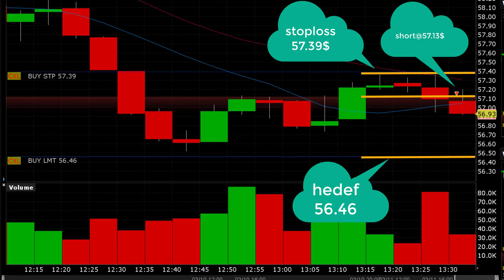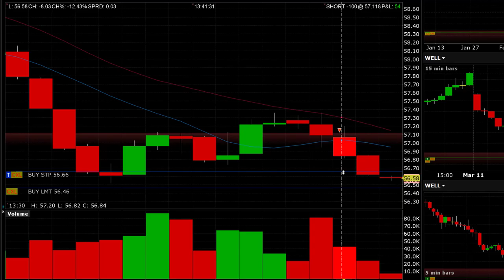Borsa da gercek kazancli islem örnegi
Borsada hisse aciga satis kazancli gercek islem örnegini göstermekteyim bu videoda. Bu islem video olarak gercek zamanda kaydadilmis sonra üstüne konusma eklenmistir.